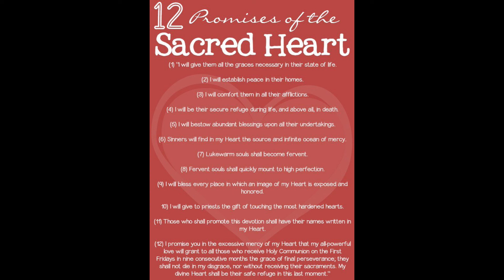Where Devotion to the Sacred Heart of Jesus All Began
Father Michael Donovan, O. de M. teaches us about the origins of, and the devotion to, the Most Sacred Heart of Jesus. He speaks on the apparition of Jesus, explains the symbols present in the image, the 12 Promises made to Saint Margaret Mary Alacoque, the consecutive Nine First Fridays, enthroning an image in one's home, and lastly the importance of the wearing of the Sacred Heart badge. Most Sacred Heart of Jesus - Have Mercy on Us.

O Sacred Heart, O Love Divine